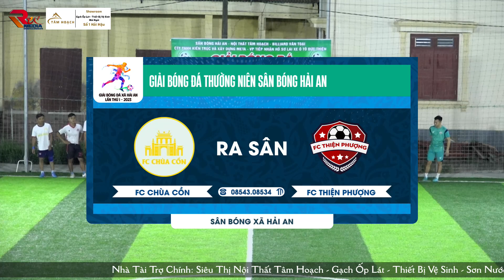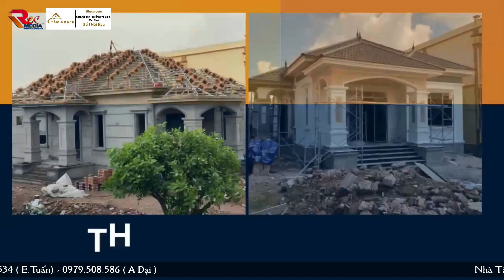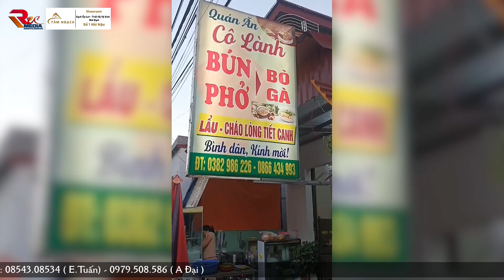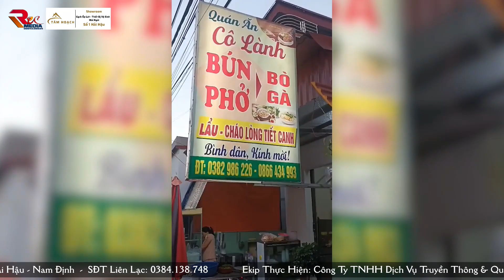🔥 ReLive BK II: ⚽ FC Chùa Cồn - FC T.Phượng | Giải Bóng Đá Thường Niên Sân Bóng Hải An - Lần Thứ I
🔥 ReLive Bán Kết I: Giải Bóng Đá Thường Niên Sân Bóng Hải An - Cup Nội Thất Tâm Hoạch - Lần Thứ I - 2023
⚽ FC Chùa Cồn - FC Thiện Phượng
📍 Sân Bóng Đá Xã Hải An
🎥 Livestream : Công Ty TNHH Dịch Vụ Truyền Thông & Quảng Cáo Rec Media
📞 Hotline : 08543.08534 (E. Tuấn) - 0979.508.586 (A. Đại)